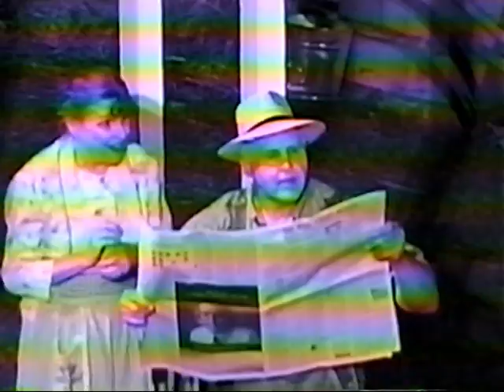🎭Music Man 1997 Act 2, Walla Walla Amphitheater